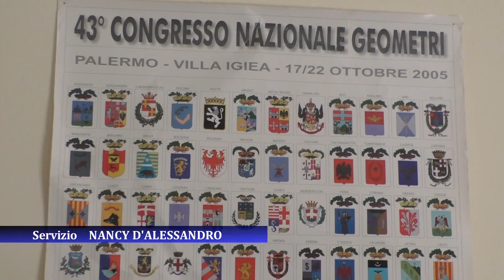Geometra, tecnico del territorio e delle infrastrutture: ad Avellino il Corso di Laurea dell'Unisa